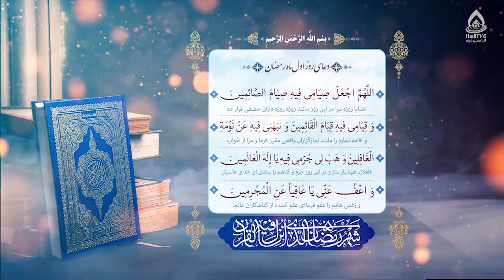دعای روز اول ماه مبارک رمضان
دعای روز اول رمضان المبارک